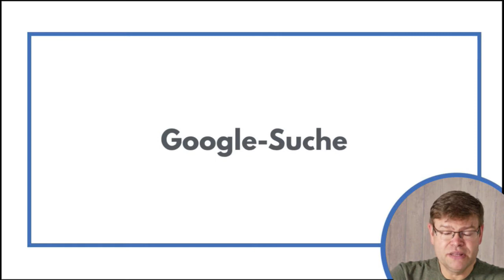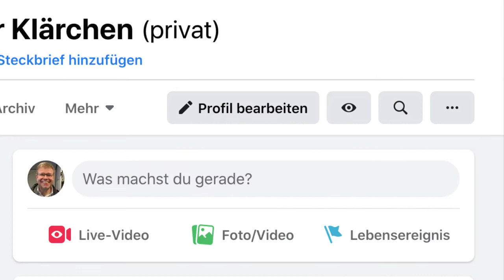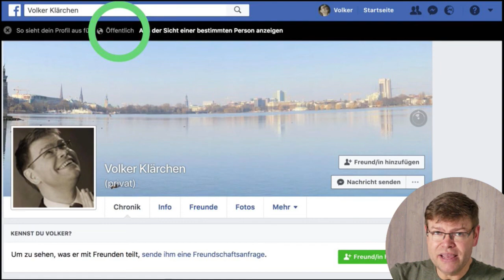Vorsicht: Social Media und Bewerbungen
Eine Frage von Yvonne:

"Gucken die Firmen meine Social Media Profile an, wenn mich bei ihnen bewerbe? Auf was sollte ich als Bewerber bei Facebook, Instagram und Co achten?"